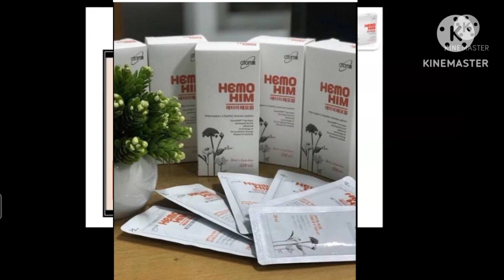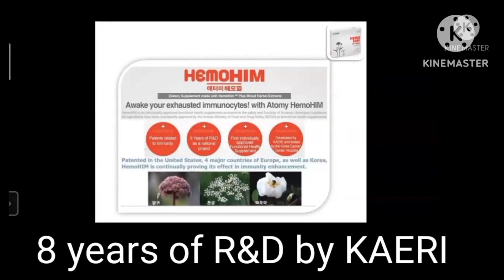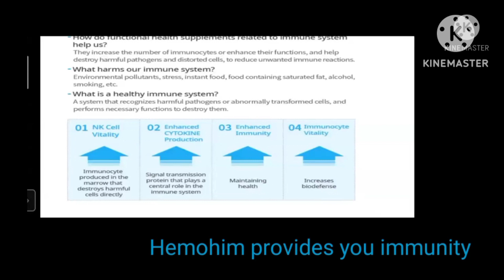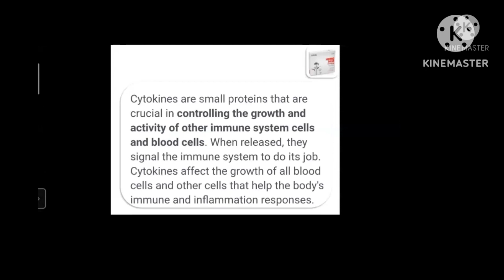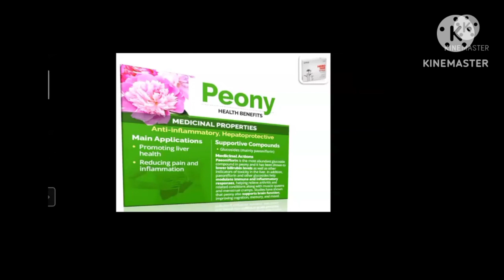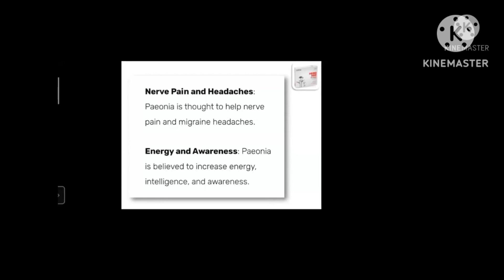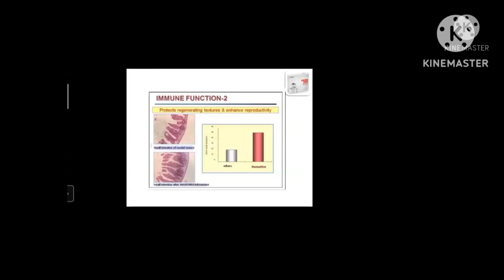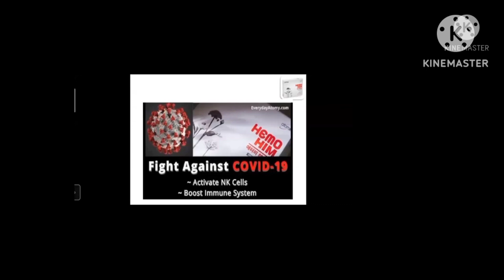Hemohim Patented Herbal Formulations- Immuno Booster - Dr.S.Kumar